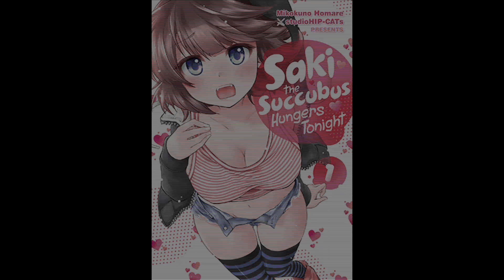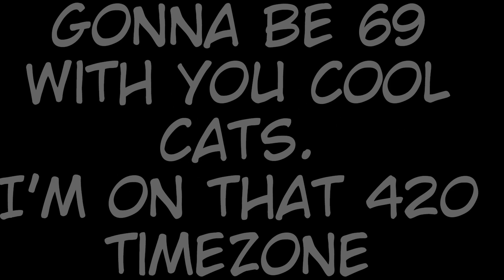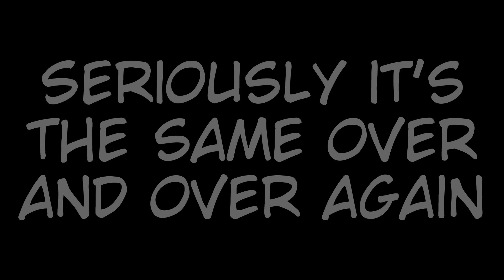Saki The Succubus Hungers Tonight - Mikes Creep Corner - Week 43.5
SUCKS TO BE A SUCCUBUS!

Saki-chan is a beautiful young woman and just a little naive. She may seem harmless as she wanders the streets, but beware—she’s a brand-new succubus who thrives on the lust of men! She’s just…not very good at it yet. When she finds herself with an opportunity to move in with a 30-something man who’s never slept with a woman before, she takes it, just like she’ll take him!